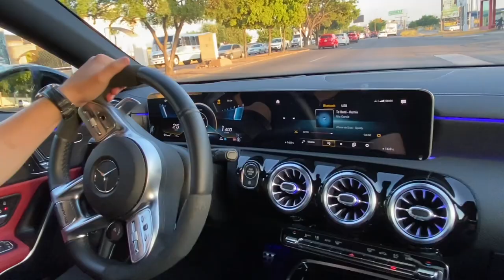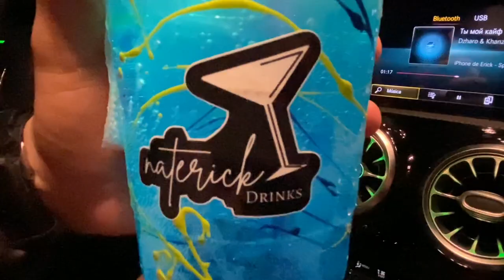RODADA DE AUTOS DEPORTIVOS EN CULIACÁN🔥💨|| EL ISIORDIA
Plebada espero disfruten del video, en este video fuimos a una rodada con autos deportivos y unos echamos arrancones por la ciudad, GRACIAS POR EL APOYO!!🙏🏻

SIGANME EN INSTAGRAM: @JOSEISIORDIAZ